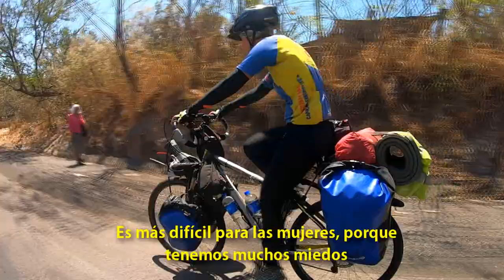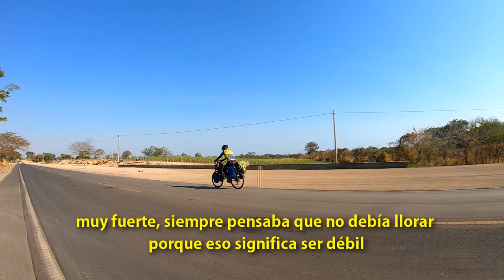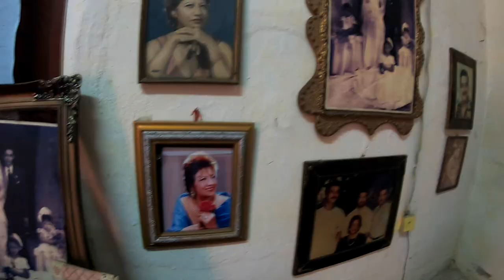MARÍA GARUS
Maria Garus es una cicloviajera polaca  que hace dos años inició un viaje  en bicicleta por toda América, desde Alaska hasta Ushuaia, Argentina, una travesía de 35,000 kilómetros. En El Salvador llegó a la mitad de su recorrido y KmCero503 tuvo la oportunidad de poder conversar con ella. Su mensaje es contundente y lleva mucho poder para las mujeres en latinoamérica y en todo el mundo.

¿Quieres seguir y apoyar a María?